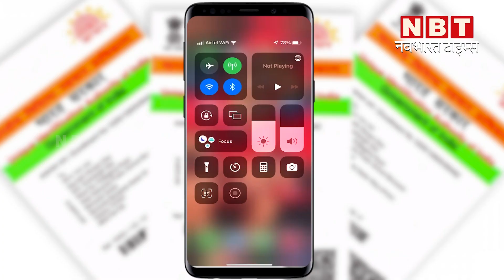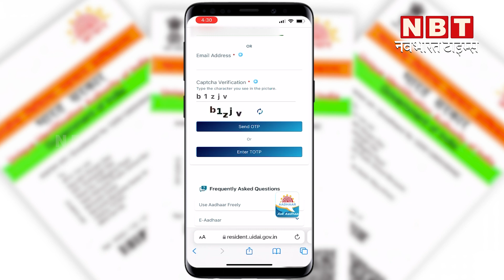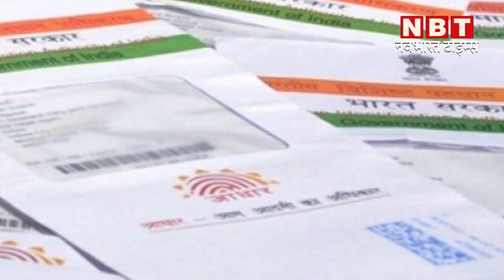How to Find Lost Aadhar Card Number Online: भूल गए हैं आधार नंबर, घर बैठे ऑनलाइन ऐसे पता लगाएं | NBT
Aadhaar नंबर काफी महत्वपूर्ण है क्योंकि यह ज्यादातर जगहों पर यह स्वीकार्य है, भले ही व्यक्ति के पास आधार कार्ड की फिजिकल कॉपी न हो। लेकिन अगर नंबर याद हो तो भी इसका इस्तेमाल किया जा सकता है। लेकिन क्या होगा अगर आपको आधार नंबर या यूआईडी भी याद न हो तो? तो अब चिंता न करें, इसका भी एक तरीका है। बस जरूरत है रजिस्टर्ड मोबाइल नंबर की। सोच रहे हैं कि कैसे? तो देखिए हमारा वीडियो